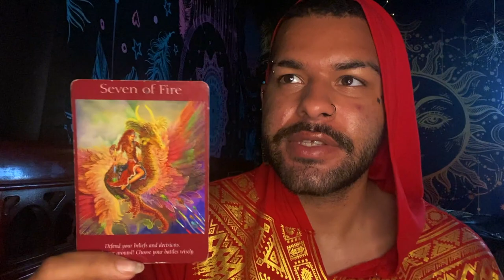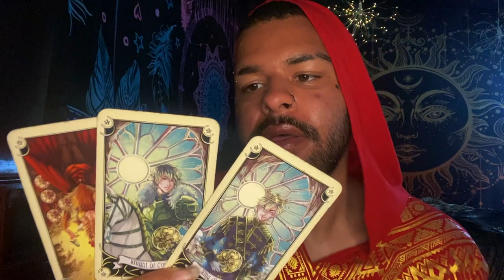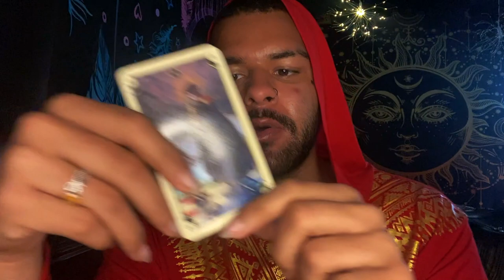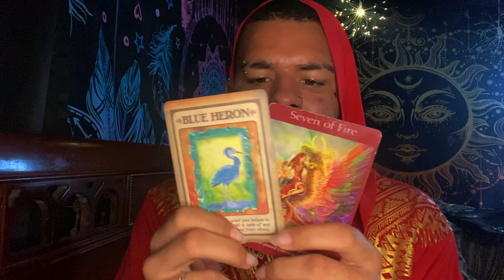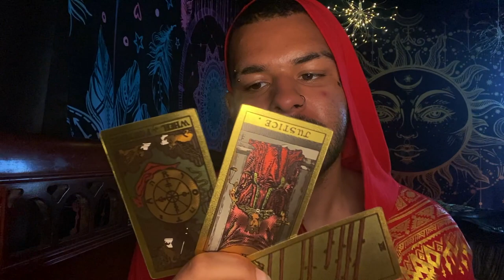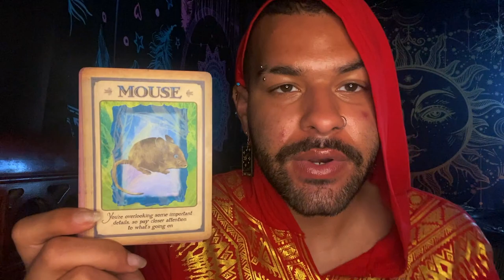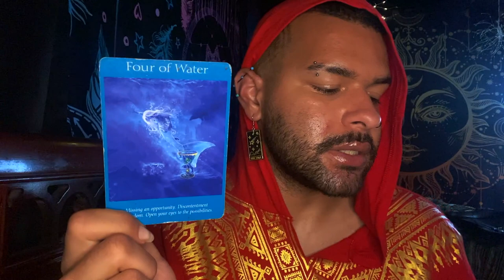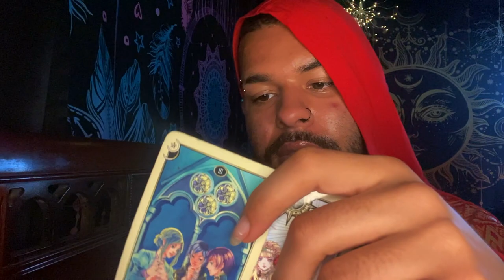Libra ♎️ 👀"JEALOUS EYES ARE WATCHING LIBRA!" Tarot Reading JUNE 7TH - 13TH 2021 Tarot Horoscope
This is a weekly 2021 Tarot reading for the Zodiac sign - Libra for the week of JUNE 7TH - 13TH . This weekly Libra tarot reading forecast covers the subjects of Love, soulmate & twin flame connections, career, money & financial, and general overall messages. These weekly Libra tarot readings also includes predictions for Libra. These messages that came through in the tarot cards for this weekly tarot reading are for ALL Libras under the Sun, Moon, Rising zodiac sign for the week of JUNE 7TH - 13TH

Introduction - 0:00
Weekly Tarot Horoscope for Libra: 1:11
Weekly Love Tarot Horoscope for Libra: 17:00
Weekly Career & Financial Horoscope for Libra: 19:45

$SimplyVelca

~ 🖤 Social Media 🤍 ~

🎵 Music Credits 🎶